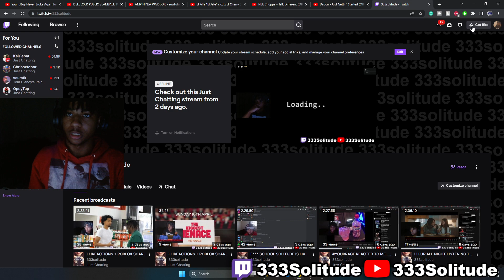THIS IS THE WORST FALL GUYS SQAUD EVER....